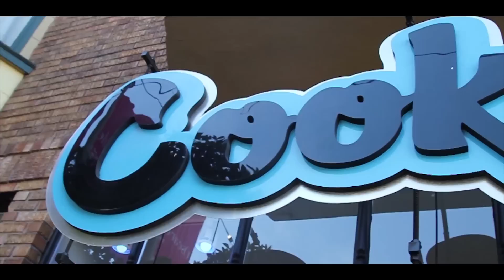Kev Kelley ft. Bandaide, Berner, Boo Banga - Angel (Music Video) ll Dir. Rasta Dave [Thizzler.com]